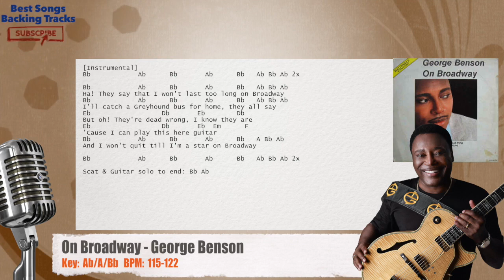🎙 On Broadway - George Benson Vocal Backing Track with chords and lyrics